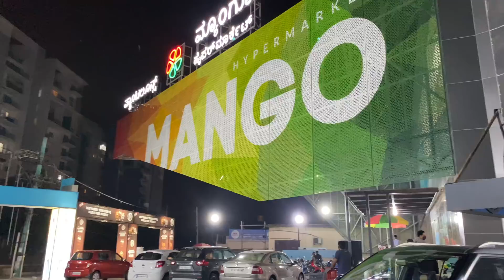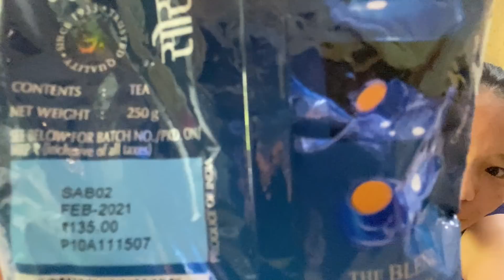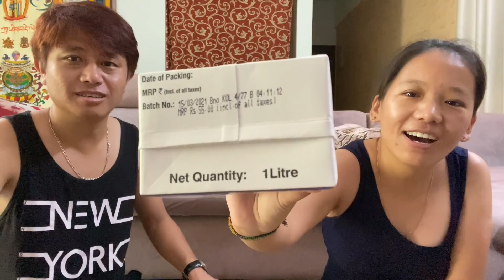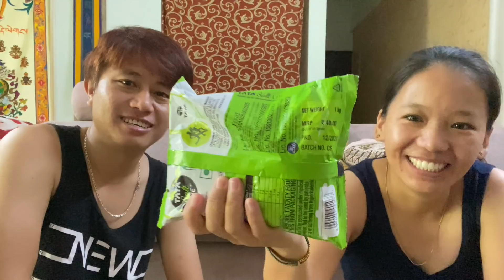Guess the Groceries Prices Challenge | Secret Shopping |J&S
We come up with another challenge that is guessing the groceries prices.

Guess the winner for this challenge.

J&S